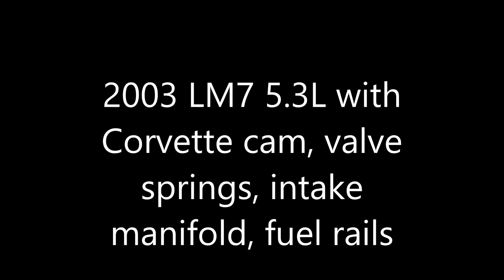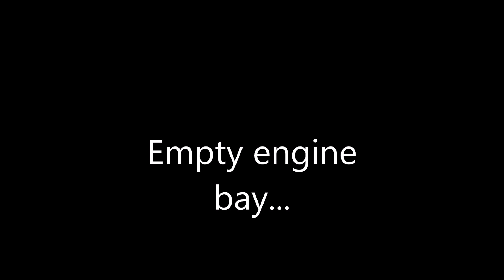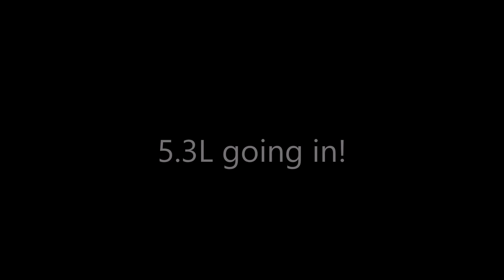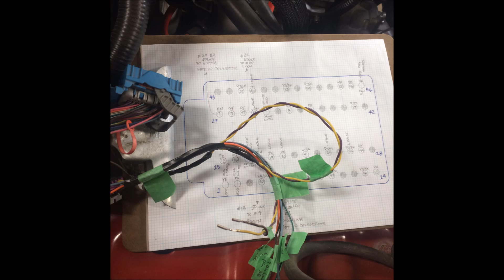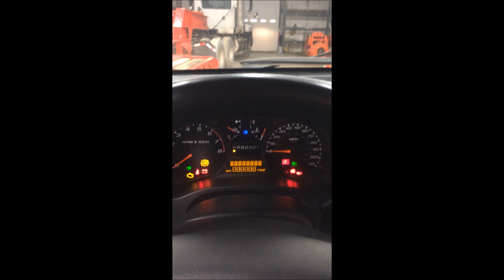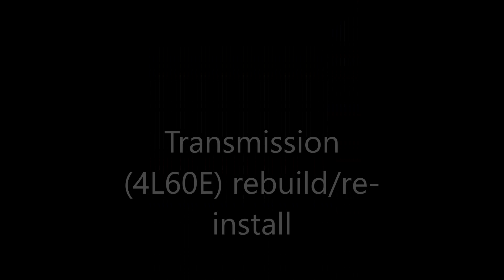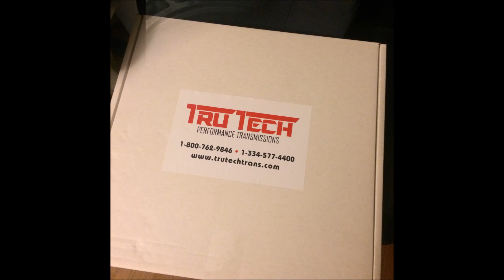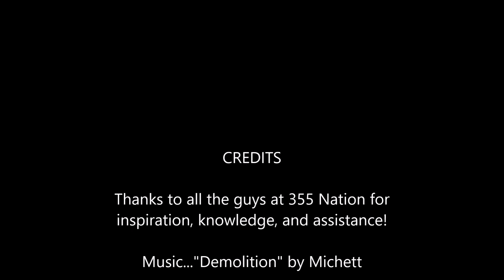Colorado LS Swap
Adventures in swapping an LS1 into my 2004 Chevy Colorado pickup...and getting everything to work "as factory"...it's a 2003 LM7, 5.3L with the Intake manifold, fuel system, cam and valve springs from a 2002 C5 Corvette.  The engine is managed with an E40 ECM from a 2006 GTO, custom programmed to work with the existing BCM in the truck, so that all the electronics and gauges function properly.  Transmission is a built up 4L60E 4-speed automatic, and the rear end is 3.73:1 G80 with a locker.